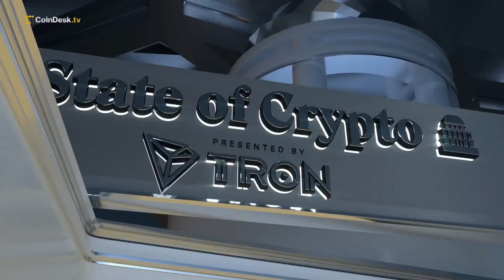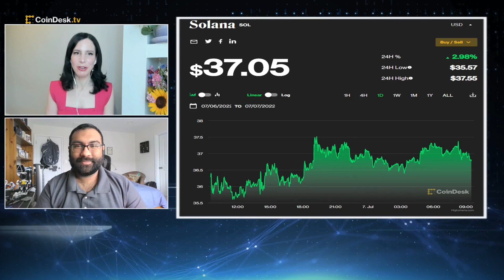Solana Labs Faces Lawsuit; US Bans Crypto Holders From Writing Government Policies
A class action suit filed in California federal court accuses key players in the Solana ecosystem of illegally profiting from SOL. Separately, U.S. officials who invest in crypto are now banned from working on crypto-related policy that could affect the value of their assets. CoinDesk Global Policy & Regulation Managing Editor Nikhilesh De discusses the details.